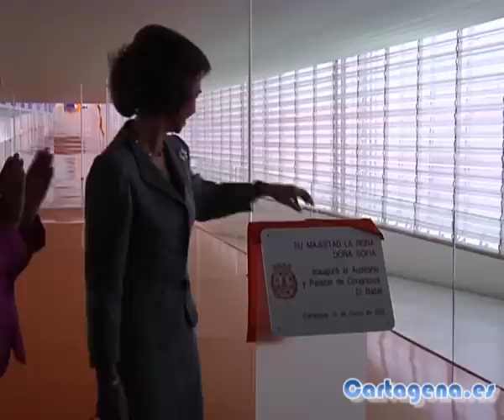La Reina Doña Sofía alaba la originalidad del auditorio El Batel durante su inauguración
La sensación de estar sentado junto al mar mientras se asiste a cualquier espectáculo es uno de los puntos fuertes del Auditorio y Palacio de Congresos El Batel. De hecho, ese ha sido uno de los comentarios que Su Majestad la Reina Doña Sofía le ha hecho hoy durante la inauguración del edificio a la alcaldesa Pilar Barreiro.

El acto empezó a las 7 de la tarde con la llegada de Doña Sofía y la Ministra de Jornada, Ana Pastor a Cartagena. Tras saludar al presidente de la Comunidad Autónoma, Ramón Luis Valcárcel, a la alcaldesa de Cartagena, Pilar Barreiro, al delegado del Gobierno, Joaquín Bascuñana y al presidente de la Asamblea Regional, Francisco Celdrán, entre otros, le han presentado a los miembros de la Corporación Municipal para entrar acto seguido en el edificio.

Una vez dentro, Doña Sofía ha descubierto una placa conmemorativa de la inauguración y de camino a la Sala A del auditorio ha escuchado atentamente las explicaciones de los arquitectos José Selgas y Lucía Cano, que le han comentado cómo está diseñado el edificio.

Según Selgas, a la monarca le ha gustado mucho el auditorio y les ha asegurado que la arquitectura española es de un nivel excepcional.

El público ha recibido a Doña Sofía de pie y entre aplausos. La sala estaba abarrotada de gente. El Ayuntamiento repartió las 1.400 localidades de la sala A, 700 se destinaron a protocolo y a seguridad y las restantes se repartieron el fin de semana pasado a los cartageneros.

En la gala ha actuado el bailarín cartagenero José Carlos Martínez junto a Aurélia Bellet, solista del Ballet de la Ópera Nacional de París, la pianista Judyth Jáuregui y miembros de la Compañía Nacional de Danza.

El programa ha durado aproximadamente una hora y ha incluido cinco piezas, dos de ellas con coreografías del propio artista cartagenero, sobre música Edvard Grieg, Marc Olivier Dupin, Domenico Scarlatti, Debussy y Thom Willems. Junto a José Carlos Martínez bailará Aurelia Bellet, de la Ópera de París, y diez bailarines de la Compañía Nacional de Danza. Al piano estará Judith Jáuregui.

Al término del acto, la Reina, junto a la alcaldesa y algunas autoridades han visitado los camerinos para saludar y felicitar a los bailarines. Allí ha sido donde le ha comentado a José Carlos Martínez que aunque el programa incluía piezas más contemporáneas, todas eran de muy buen gusto y que lo que más le ha impactado musicalmente ha sido uno de los dúos del cartagenero en el que se bailaba en silencio. Ha dicho que le parecía algo muy difícil eso de bailar en silencio y que había una atención especial en el público en ese momento, ha recordado Martínez.

Además, el bailarín de la Compañía Nacional de Danza ha alabado la obra de José Selgas y de Lucía Cano, ya que la decoración emulando el mar y la sensación de bailar debajo del agua les ha ayudado a concentrarse a la hora de actuar.

Después de más de siete años de obras y una inversión de casi 58 millones de euros, los cartageneros verán colmadas oficialmente sus aspiraciones de disponer de una gran infraestructura para la cultura y el turismo, mediante un edificio espectacular, con una arquitectura sorprendente, que se ha construido con materiales y técnicas de última generación. Un referente de modernidad en una ciudad de tres mil años de historia.